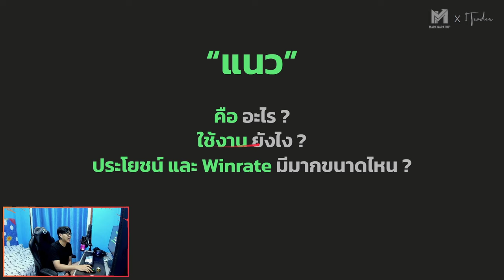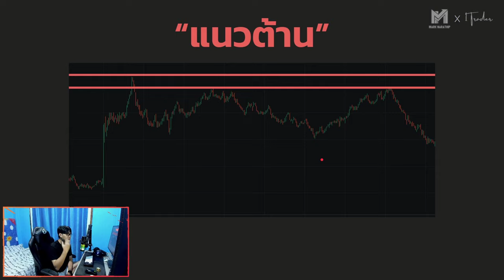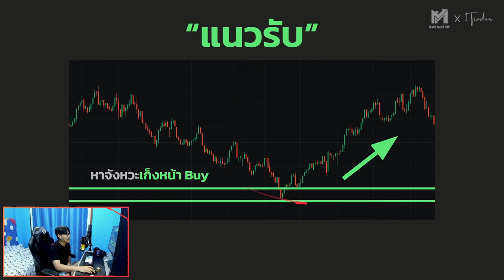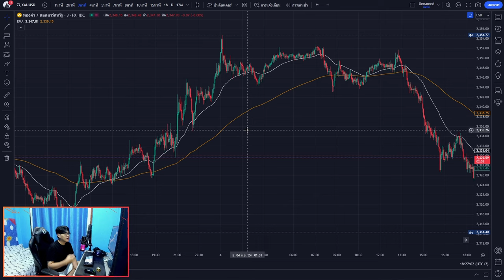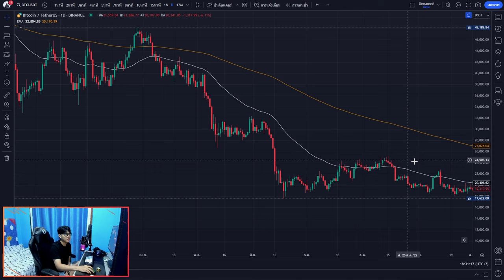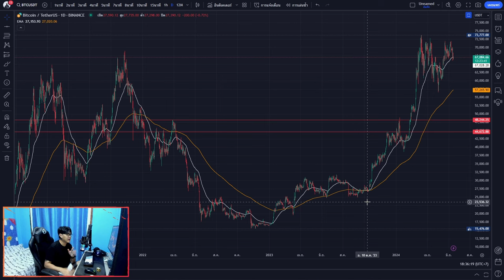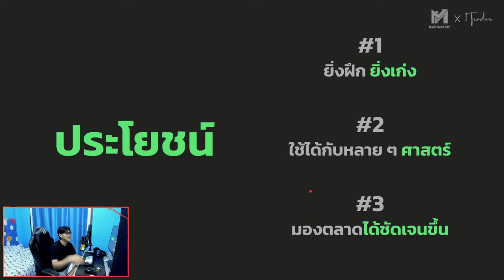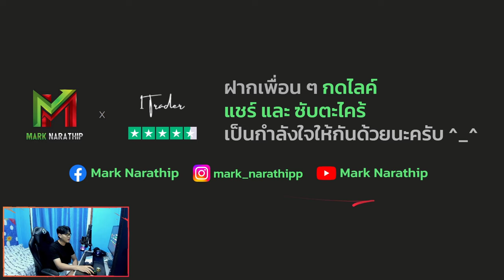สอนเทรดด้วย แนวรับ แนวต้าน แบบเข้าใจง่าย เวอร์ชั่น 2024 📈